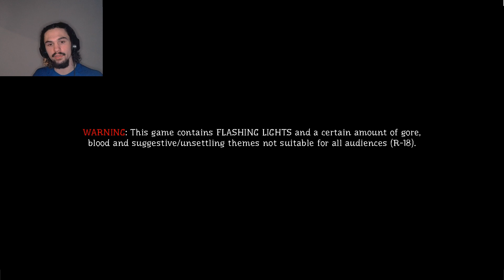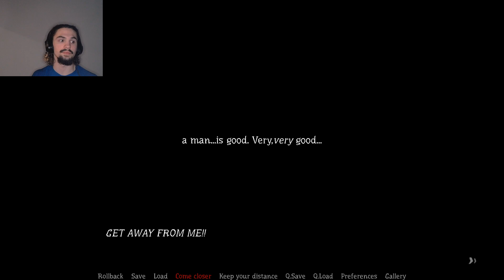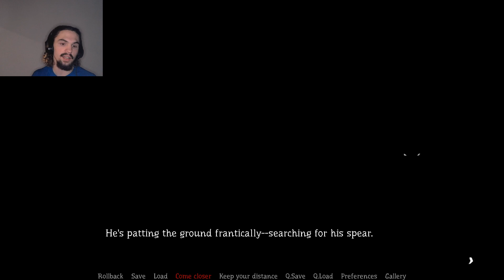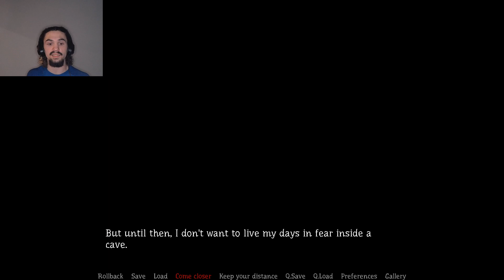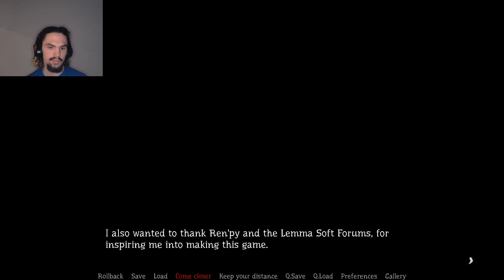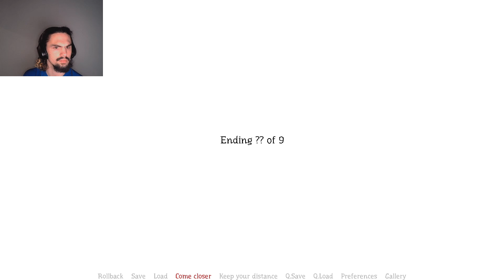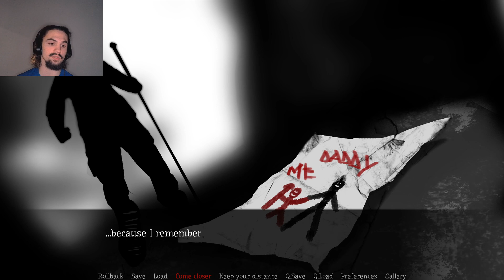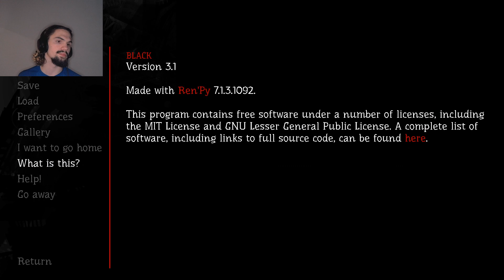Black | Wholesome or Murderous Visual Novel... your choice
Hey Aidan here y'all. This is a really nice narrative game that I unfortunately didnt finish. I really cannot for the life of me figure out how to get the last three endings so... ye. If you all can in the comments inform me thatd be pretty cool ya know. Anyway have a nice day ya'll.